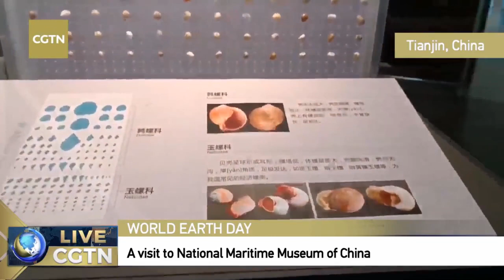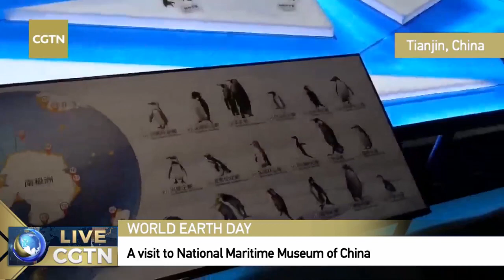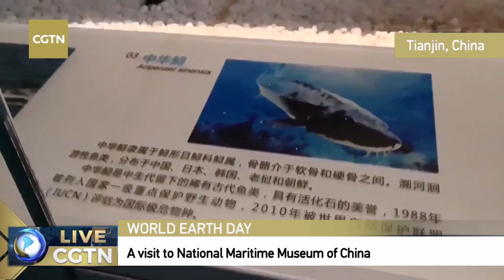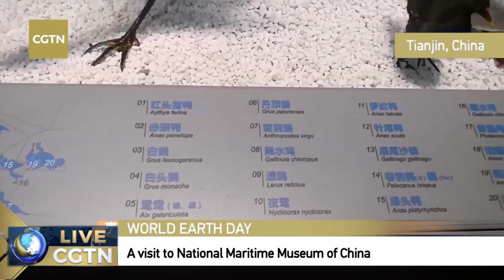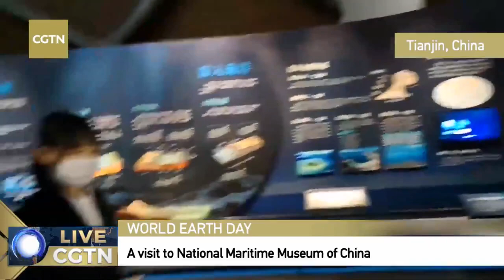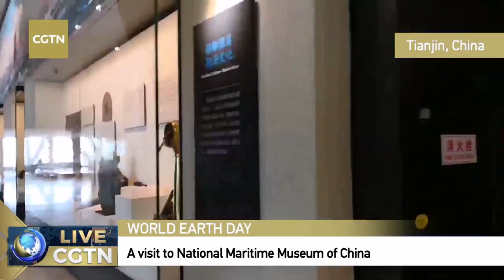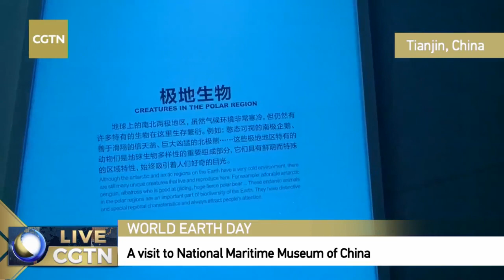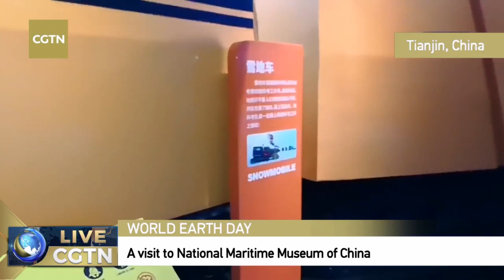Live: A visit to National Maritime Museum of China on World Earth Day探访国家海洋博物馆 极地馆改造提升后首次“云亮相”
April 22 is World Earth Day, which aims to evoke human consciousness to protect Earth, our homeland. We take you around National Maritime Museum of China in Tianjin, of which exhibitions of ancient ocean are renowned sites, where visitors can learn intuitively and vividly. This is the first time spectators can enjoy the polar exhibition after its renovation.